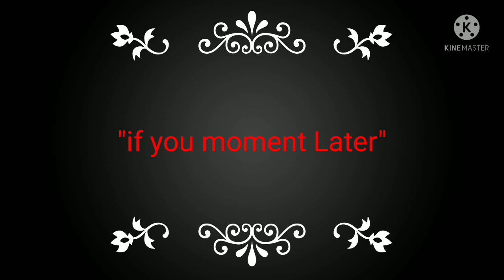imus bridges Gender lounching conect to bypass road widening.